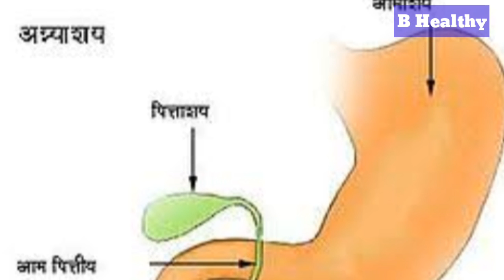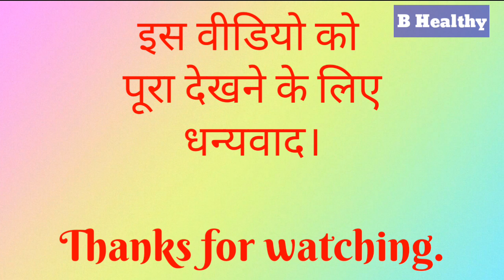अगर आप लाल मिर्च नहीं खाते तो ये वीडियो जरूर देखिये।